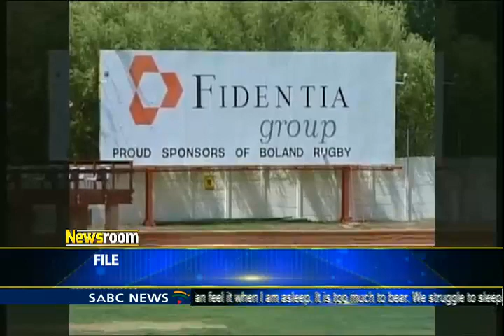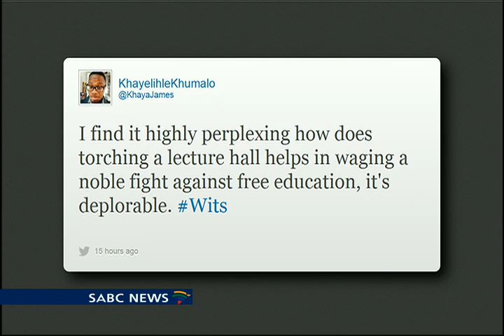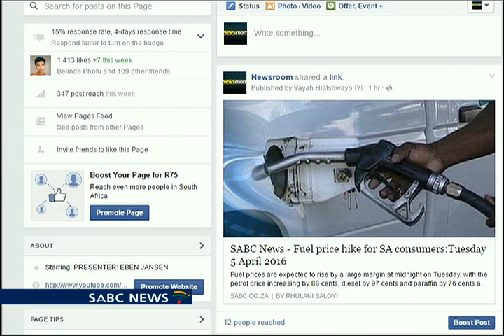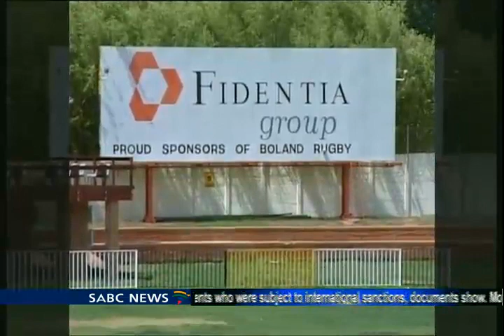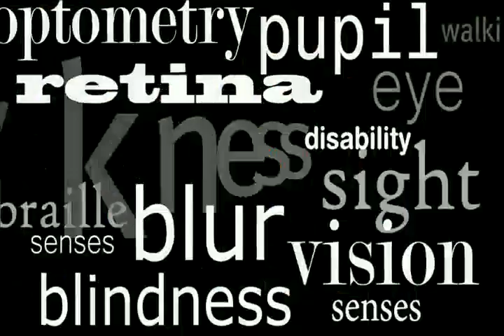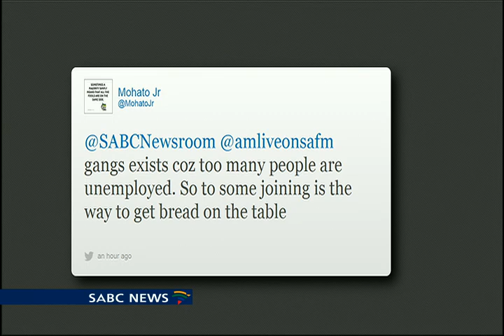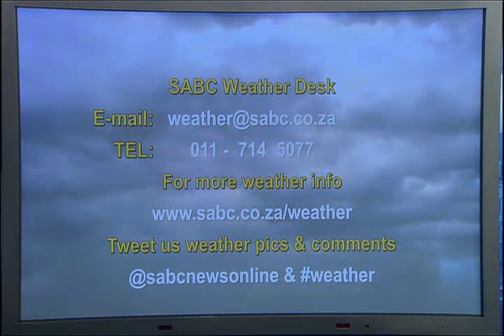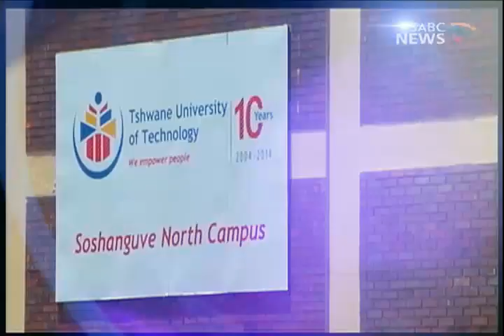Newsroom, 5 April 2016